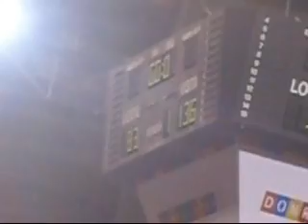and1live streetball 2011 margarita venezuela 2808